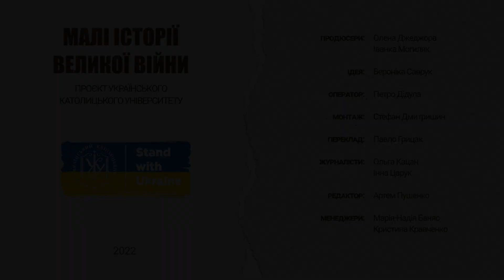The war cannot remain out of our consciousness/Війна не може залишитись поза нашою свідомістю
Що кожен може зробити сьогодні задля того, щоб завтра настало? – запитала себе на початку війни Галина Жеребецька, керівниця сектору співпраці з благодійниками відділу розвитку Українського католицького університету. Так вона разом із командою однодумців зібрались на волонтерській кухні, де випікають медівники для військових.

“Коли наші хлопці на передовій отримують медівники з малюнками та побажаннями від дітей, то відчувають, що за ними міцний тил і ця психологічна та емоційна підтримка їх підносить”, – каже Галина Жеребецька.

Про процес випікання медівників та як боротись із невизначеністю у час війни дивіться у випуску проєкту «Малі історії Великої війни»

Please Support Ukraine!